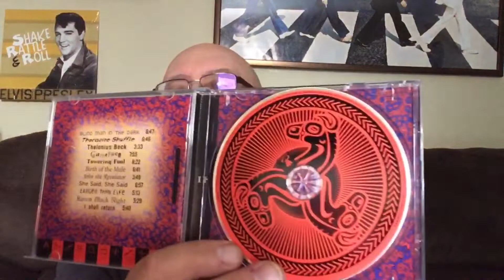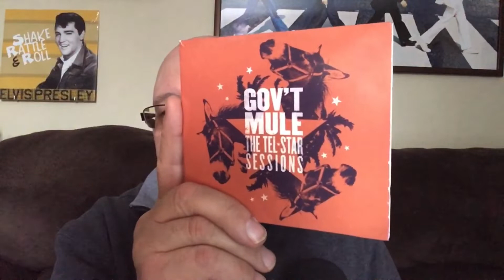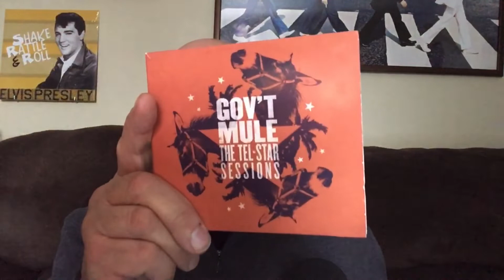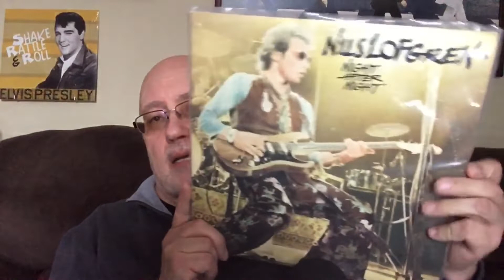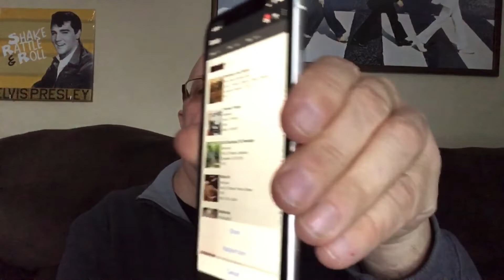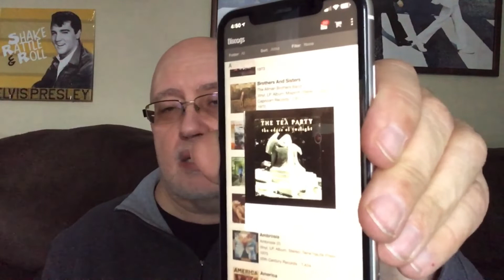Vinyl Community Robert’s On My Turntable’s Albums to Discover Nils Lofgren ‘I Came to Dance’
Great solo album by this E Street Band member